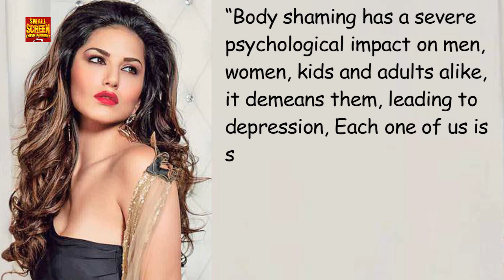Tussle Between Soundarya, Bhavya, Aahanna Leads To Body Shaming On Splitsvilla 12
Body shaming is not something that any one of us would like to be torn apart by.”- Sunny Leone on Body Shaming